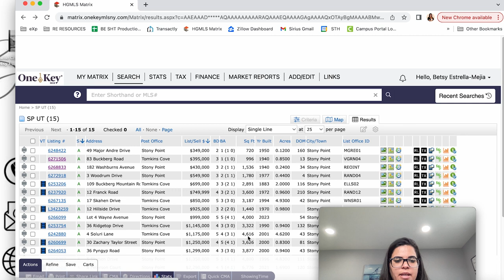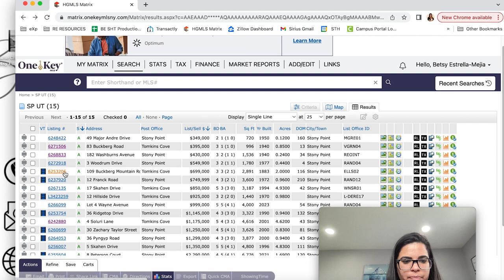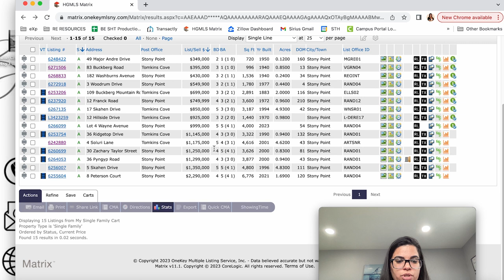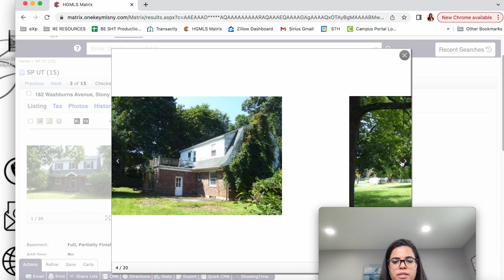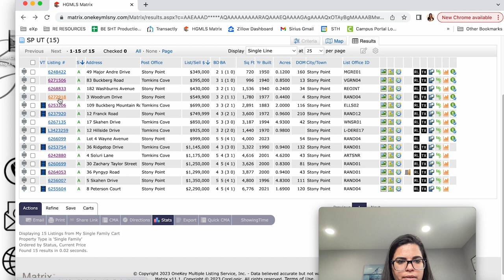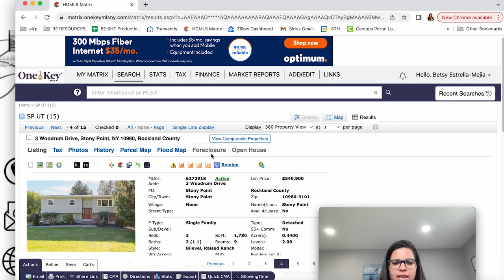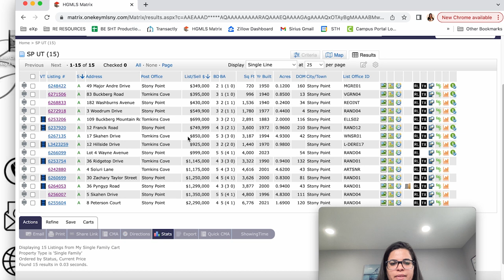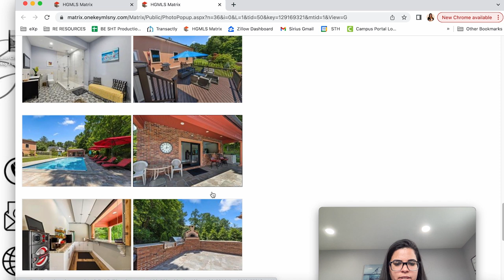*FULL TOUR* of Stony Point, NY | Safest City | Living in Rockland County| NY suburbs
The biggest debate. If i am moving to Rockland where should i go?

I take you on a tour of Stony Point ,NY.  lets highlight the town's unique features. We delve into practical details such as commute times, geographical location, and special considerations for potential residents. We explore Stony Point overall appeal, from its diverse housing market, including luxury estates and more affordable homes, to the recreational joys of trails and nature during all seasons.

☎️ Call me!
🏠 About My Channel:

I'm Betsy Estrella Mejia and I made this channel because I've seen a lot of people moving to Rockland County, New York wanting to live in beautiful cities like Stony Point, New City, and Nyack. The Rockland County, New York area offers plenty of great real estate and living accommodations and I wanted to create a channel to equip you with the best, and most up to date information as you are considering living in Rockland County. I hope that you will understand what living in Rockland County will be like from my perspective as a local resident and real estate agent, so you make the right decision for you.

I will be sure to get back in touch.

🏠 About Betsy -

Hi, my name is Betsy Estrella Mejia and I am the founder of Sirius Home Team at eXp Realty. I am passionate about helping people who are looking to move to Rockland County. I have a deep understanding of the Rockland County real estate market and I am committed to helping my clients find their dream home in the area.

When I am not actively selling homes, I am coaching and guiding my clients on how to have a successful real estate transaction with a winning mindset. I have a love for public speaking and enjoy seeing the positive impact my experience brings to others' lives. I have a passion for real estate, but my greatest joy comes from encouraging others to lead their best lives.

I love blasting great music while creating healthy meals in my kitchen. I also love to read, travel, and participate in personal development seminars.